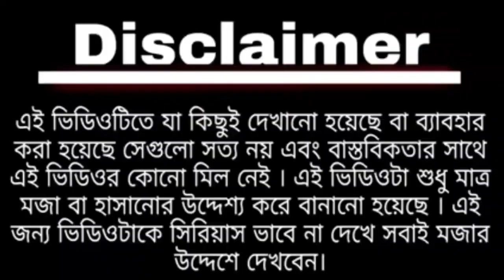Famous Bengali style Mushroom Recipe by Partha Chatterjee vs Mamata Banerjee